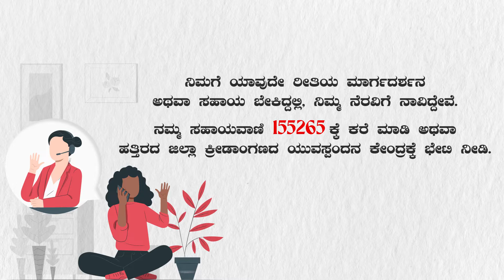Are you finding it difficult to handle failures ? Watch this | Episode -7 | Yuvaspandana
Ondhu Positive Kathe RJ Kiran Jothe. Episode-7

RJ Kiran is all geared up to bring you inspiring stories to keep you motivated.

Mrs. Deepa Rani is a passionate psychological counselor, English lecturer, and Motivational speaker. In this episode, Deepa Rani will discuss switch words, positive thinking, Healing, Youth issues, etc.

If you think you are facing any kind of new-age problems or mental health problems,  you can reach us out through our social media handles or you can call us on our helpline number 155265 or visit the nearest Yuvaspandana Kendra, which is located in the nearest district sports stadium.

Our services are free of cost.
Our helpline number: 155265
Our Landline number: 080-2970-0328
Working hours -10:30 AM - 5:30 PM